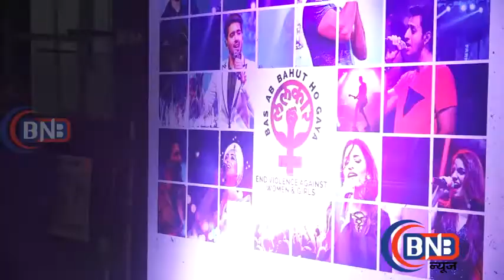Farhan Akhtar, Papon, Armaan Malik At Lalkar Concert Supporting Fight Against Gender Violence